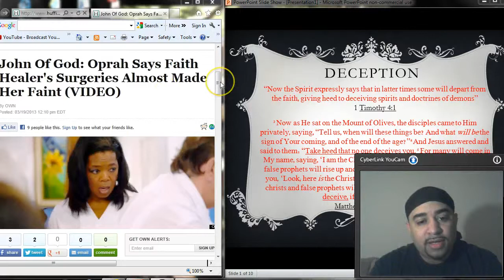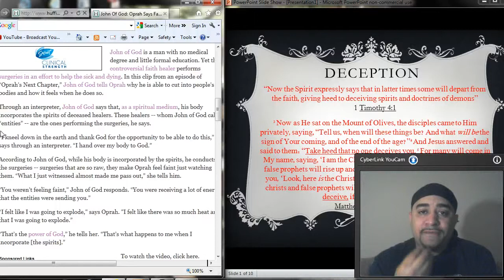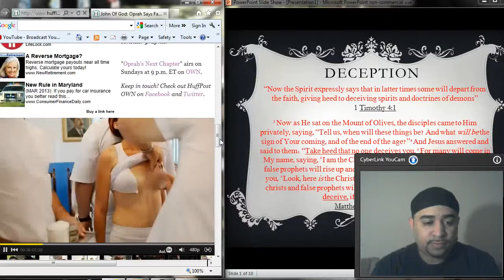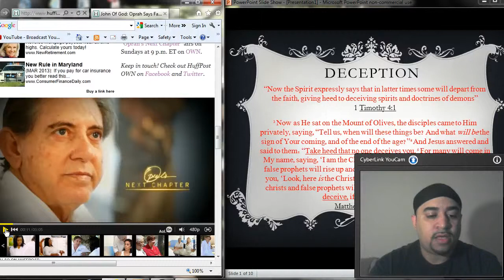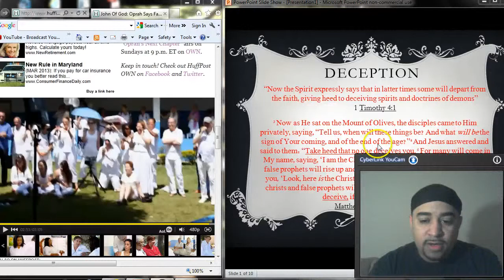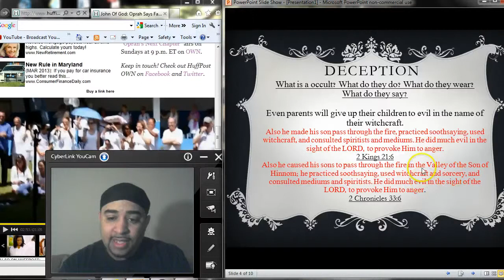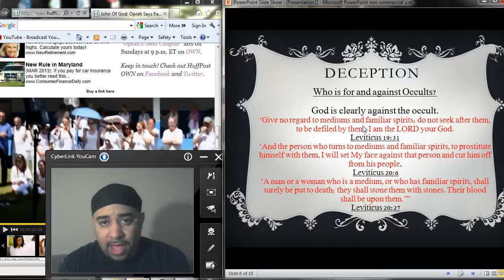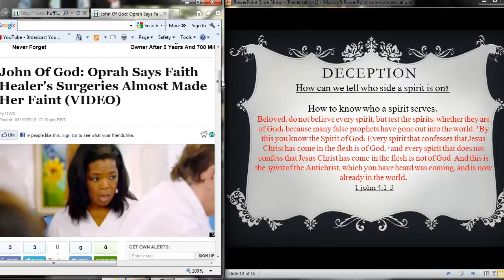Oprah with a medium, John of god who uses demons for surgery